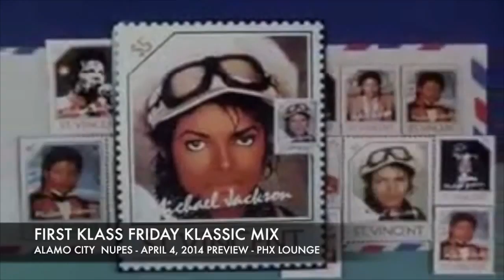First Klass Friday Klassic Mix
Alamo City Nupes - April 4, 2014 Preview - PHX Lounge

First Klass Friday Klassic Mix - Hosted By Guest - DJ Genemi
Guest Producer:  Ronnell "Rock ShockThe House" Bright